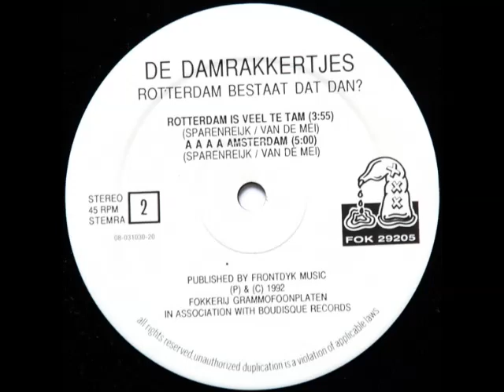De Damrakkertjes - A A A A Amsterdam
De Damrakkertjes ‎– Rotterdam Bestaat Dat Dan?
Label: Fokkerij ‎– FOK 29205
Format: Vinyl, 12", 45 RPM
Country: Netherlands
Released: 1992
Genre: Electronic
Style: Hardcore, Gabber, Techno